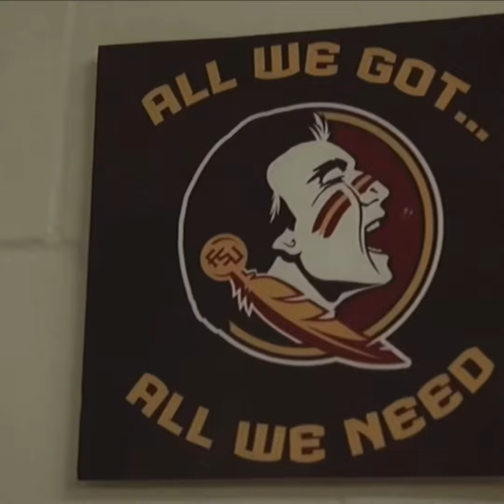FSU FOOTBALL 2022 HYPE VIDEO II Haitian Scarface